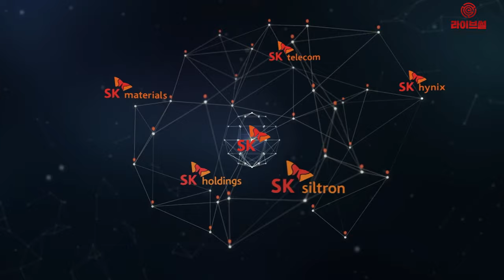[라이브썰] 일본 '한국 수철 사전허가제' 미국 ICT 기업에도 악영향 가능성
일본 정부가 4일부터 반도체를 비롯한 유기발광다이오드(OLED) 패널의 핵심 소재로 사용되는 3개 소재에 대해 한국 수출 사전허가제에 들어간 가운데 단순히 한국 기업의 피해로 끝나지 않고 미국 주요 ICT 기업의 제품 생산에도 악영향을 줄 수 있다는 관련 업계의 분석이 나오고 있습니다.

3개 소재는 ‘포토레지스트’(PR·감광액), ‘불화수소’(에칭가스), ‘플루오린폴리이미드’입니다. 이전에는 사전허가제를 받지 않고 사전 심의 없이 수출이 가능했으나 이제는 일본 정부가 필요에 따라 수출을 제한할 수도 있다는 의미입니다.

사전 심의를 받기 위해선 석 달 정도 기간이 소요됩니다. 반도체 물량을 대량으로 쏟아내야 할 때는 제조업체들이 큰 타격을 받을 수 있습니다. 다행히 글로벌 반도체 수요가 높지 않은 냉각기에 접어들어 당장의 큰 타격은 없지만 장기화 될 경우 심각한 피해가 초래될 것으로 예상됩니다. 현재 국내 주요 업체들이 보유한 3개 핵심 소재는 1~2개월 정도 분량으로 알려졌습니다.

특히 분쟁이 장기화될 경우 미국 트럼프 행정부까지 움직일 가능성이 높습니다. 애플의 경우 아이폰에 사용되는 올레드 패널 물량 대부분을 삼성디스플레이에 조달받고 있습니다. 애플은 9월 중 신모델을 발표할 예정입니다. 만약 삼성디스플레이가 물량 생산에 타격을 입는다면 신모델 대량 생산도 타격을 받게 됩니다.

IHS마킷에 따르면 올 1분기 스마트폰용 올레드 시장에서 삼성디스플레이 점유율은 86.5%의 막강한 점유율을 보이고 있습니다. 사실상 대체할 업체가 없다는 시장 독식 구조입니다.

또한 삼성전자의 파운드리(반도체 위탁생산)에 문제가 생긴다면 미국의 시스템반도체 업체인 퀄컴과 엔비디아도 고스란히 타격을 받을 수 있습니다. 이들 업체는 반도체 설계에만 나서는 팹리스를 맡고 제조는 삼성전자가 담당하는 식으로 협업 체계를 이루고 있습니다.

더욱이 삼성전자와 SK하이닉스 등 국내 반도체 업체들이 세계 시장에서 조달하는 물량과 점유율을 감안했을 때 글로벌 반도체 시장의 시세까지 출렁이게 만들 수 있습니다. IHS마킷에 따르면 올 1분기 D램 시장에서 삼성전자 40.6%, SK하이닉스 29.8%의 점유율을 보이고 있습니다.

또한 구글과 아마존 등 데이터센터를 운영하는 기업들도 타격을 받을 수 있습니다. 결국 미국 ICT 산업에 악재가 이어진다면 트럼프 행정부의 움직임을 불러올 수 있습니다. 미국 정부에 저자세 외교를 지속하고 있는 아베 신조 총리에게는 최악의 시나리오입니다.

이러한 배경을 감안할 때 아베 총리의 경제 보복은 공포탄 수준에서 끝날 수 있다는 진단이 나옵니다. 설령 보복을 길게 가더라도 미국 기업들까지 악영향을 받는 수준까지 미치진 않을 것이란 견해도 나옵니다.